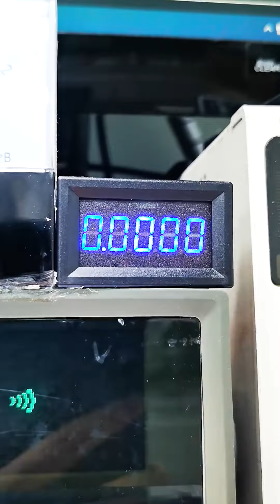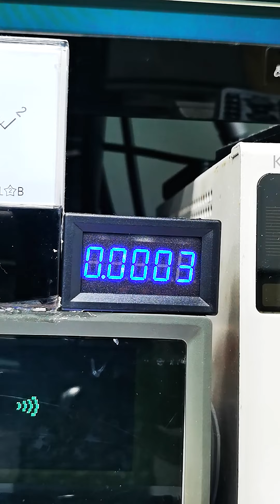Phone Repair 榮耀20進茅坑7